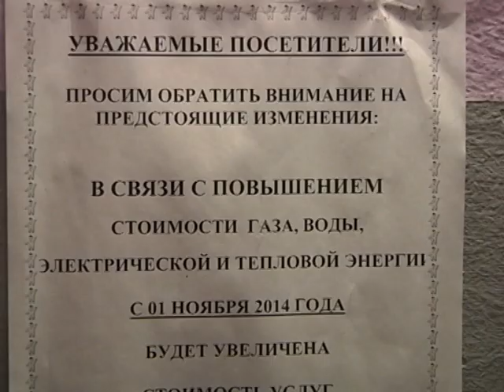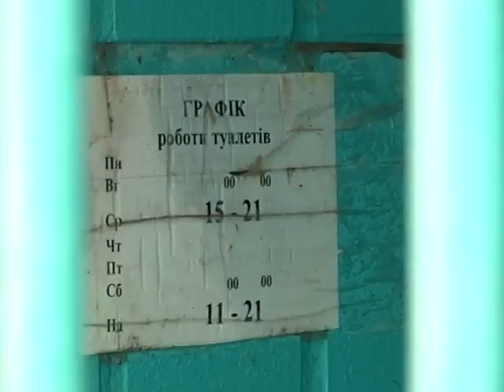Кременчуг. День туалета